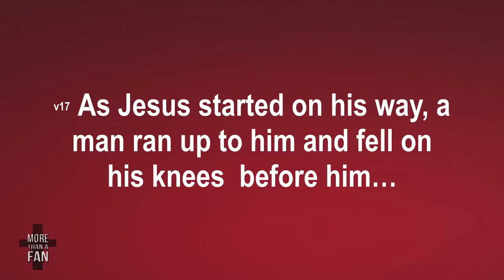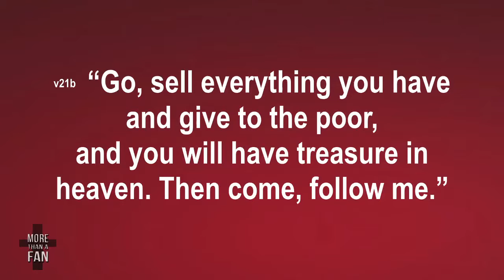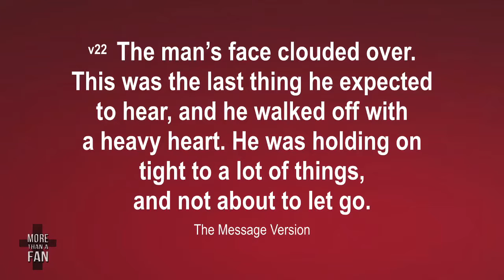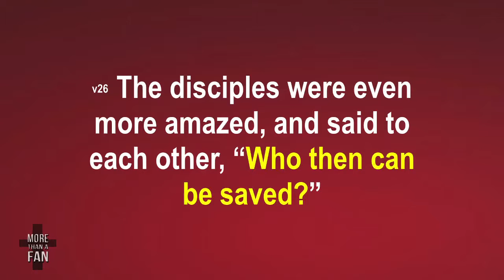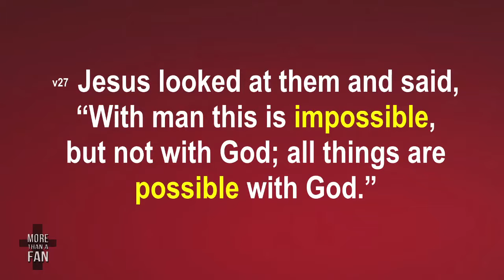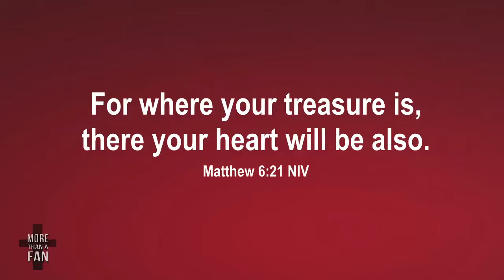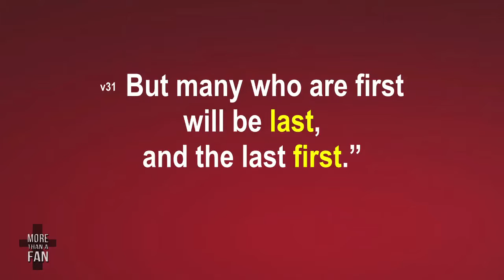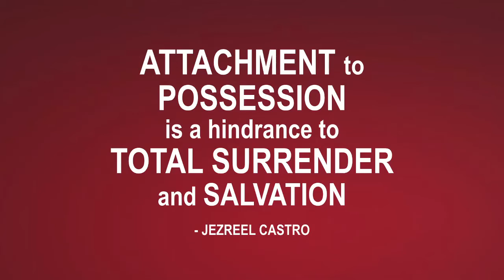Jezreel Castro: Wanting but not Willing : A Conversation on Mark 10: 17-31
" Attachment to possession is a hindrance to total surrender and salvation." by Jezreel Castro @ WIN-SQ Youth Day Celebration (July 19, 2015)